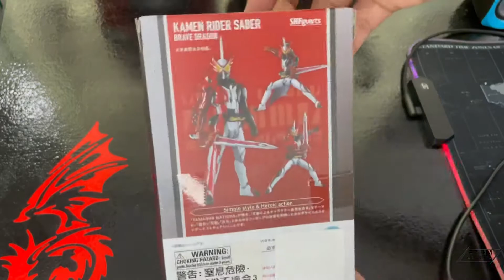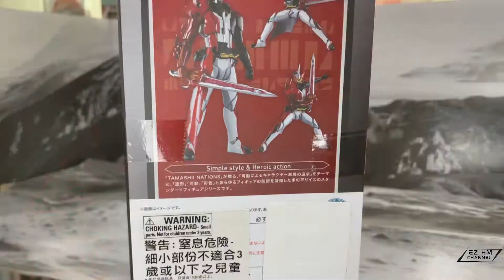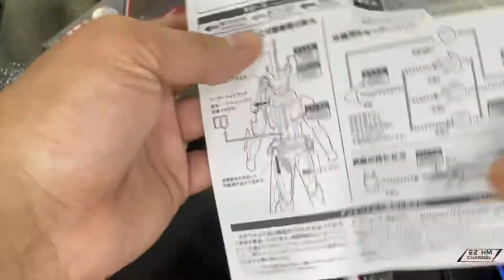SHF Kamen Rider Saber Unboxing with pre order price 2021?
SHF Kamen Rider Saber Unboxing
PO price 2021?
Market price 2021 myr200 or myr185